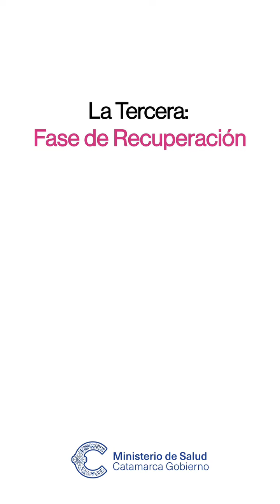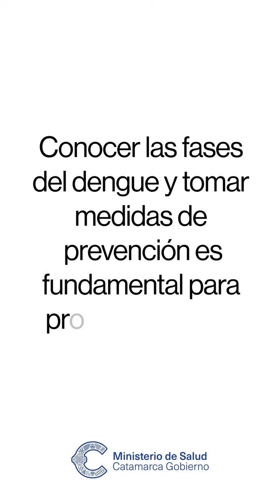🦟 Dengue 👉 Te contamos cómo son más fases del dengue y qué tenés que hacer.